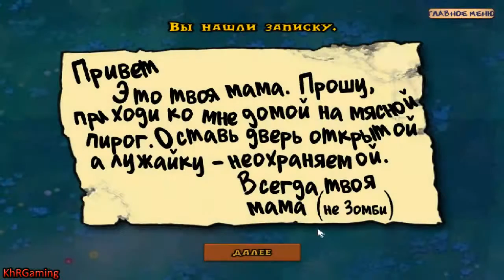Прохождение Plants Vs Zombies (Часть 14)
Официальная русская версия от компании Бука. Лучшая казуальная игра года. Эта удивительная мини-игра, как веселый вирус, разошлась по всеми миру и превратила миллионы игроков в своих преданных фанатов. Стань одним из нас! Спаси свой дом от вторжения мертвецов с помощью преданных… цветов!